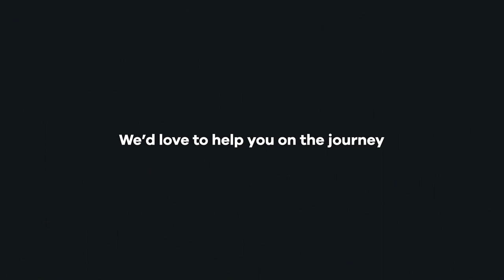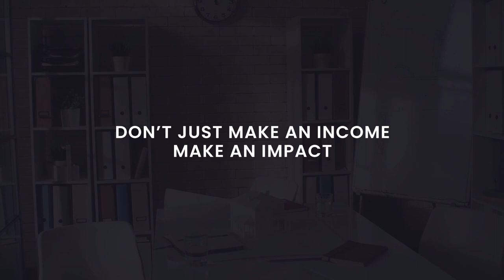Local Disaster to National Success - The Checkatrade Journey with Kevin Byrne